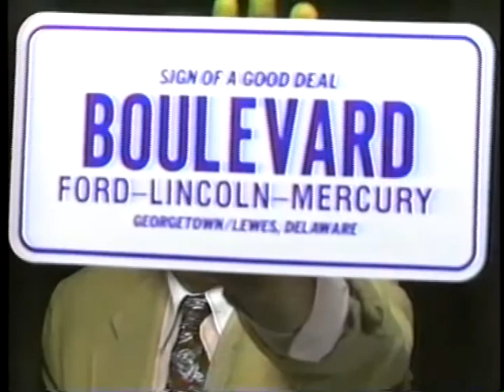Don O'Brien Boulevard Ford TV Everyone Wins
Here's famed Radio and TV personality from the Baltimore, Washington and Delmarva area Don O'Brien appearing inside "Your TV" in a commercial I produced back in 1993 for Boulevard Ford in Georgetown, DE.  This was the last of our Inside the TV Ads before we started shooting at the dealership.  It was good fun and a shocking conclusion.  You know, I sooo picked the right guy for these spots!